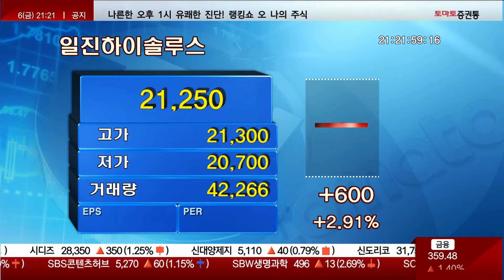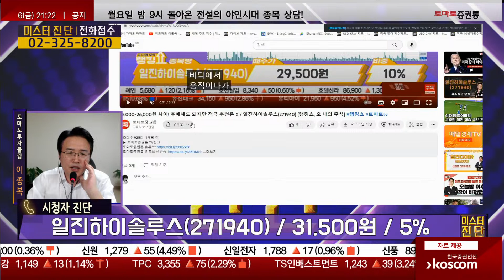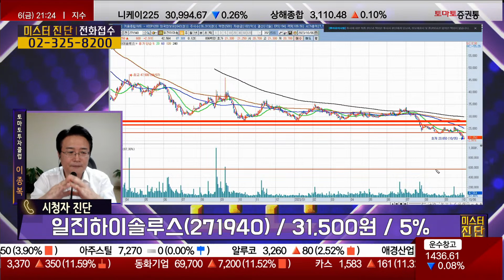추가 매수의 전제 조건은? 수익 탈출 / 일진하이솔루스(271940) [이종복 전문가_미스터 진단]